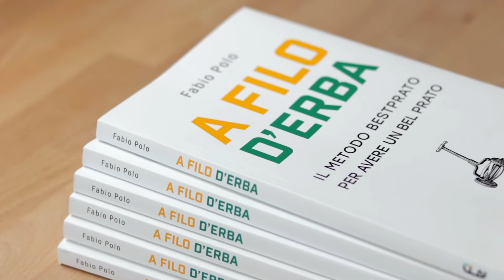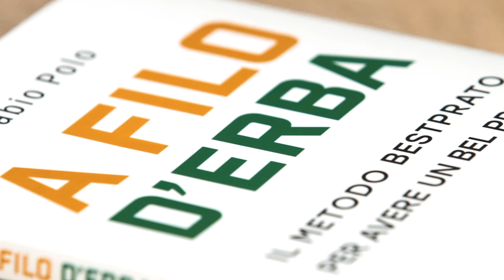La Presentazione Ufficiale del Primo Libro di Bestprato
Partecipa anche tu alla presentazione ufficiale del nuovo libro di Bestprato dedicato a chi vuole creare e mantenere un bel prato che dura per sempre, facilmente e senza errori.

L'evento si svolgerà nell'ambito della manifestazione Piazza in Fiore 2019 con chioschi enogastronomici, musica dal vivo e mostre.

ENTRATA LIBERA.

Per acquistare il libro:

Il metodo Bestprato per avere un bel prato tocca tutte le fasi della vita del tappeto erboso: dalla semina alla concimazione, dal taglio all'irrigazione, passando per la gestione delle avversità e delle malattie.